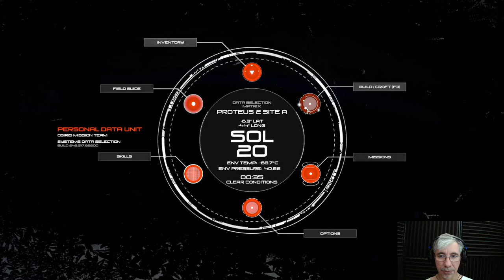Repairing the Droid | Osiris: New Dawn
Play through of the game in which we collect some resources, fight off some aliens and repair a droid